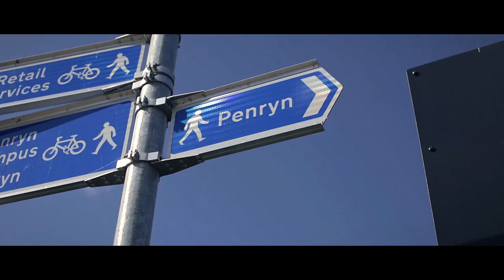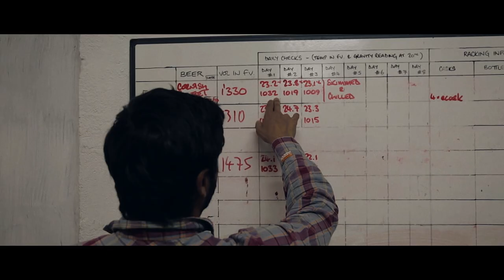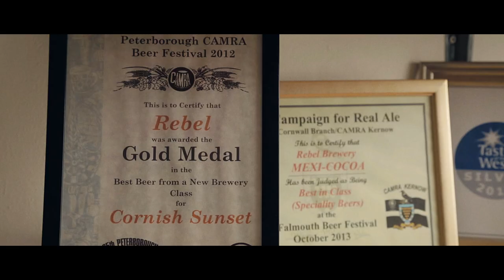The Working Artisan's Club: The Rebel Brewing Co.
The Working Artisans' Club heads to Penryn in Cornwall to meet The Rebel Brewing co.

huckmagazine

huckmagazine